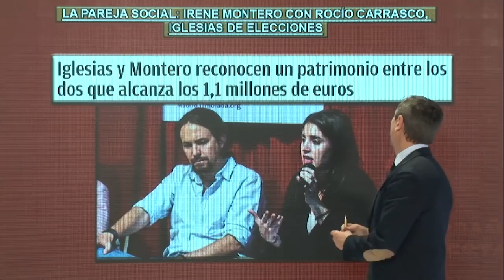BRUTAL INFORME DE CARLOS CUESTA SOBRE EL LEGADO DE IGLESIAS EN EL GOBIERNO: HAMBRE Y PARADOS